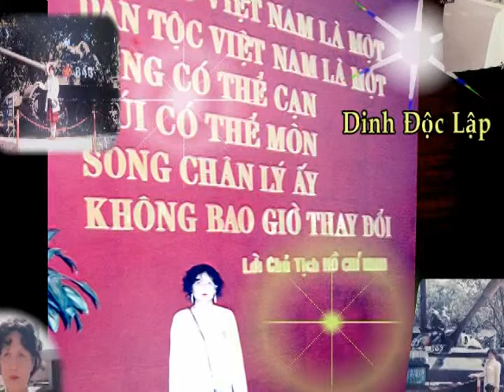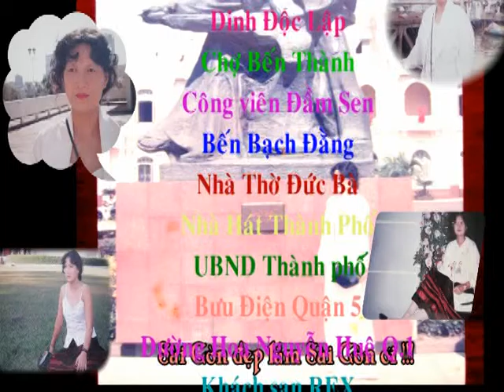Huong Sai Gon 2016